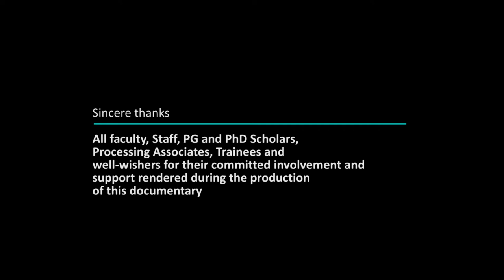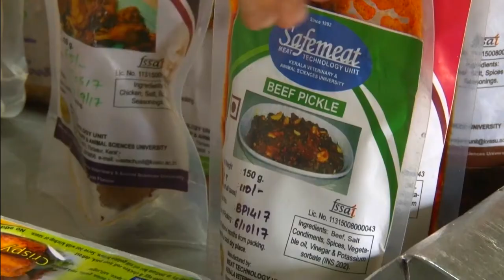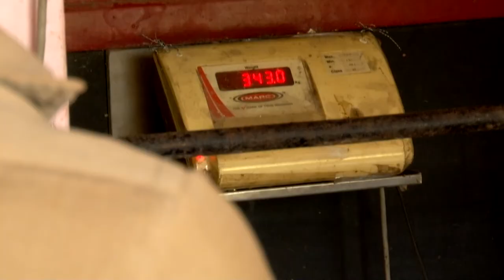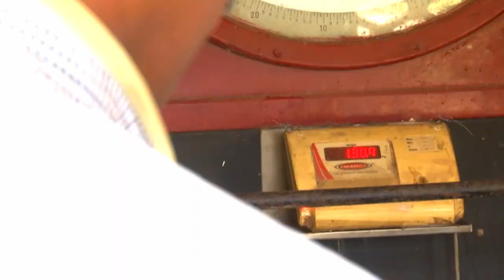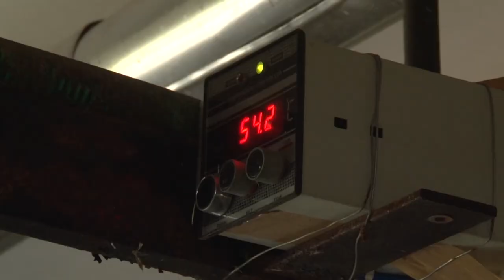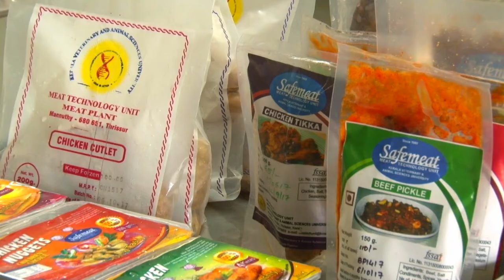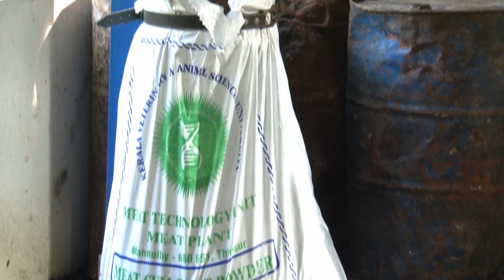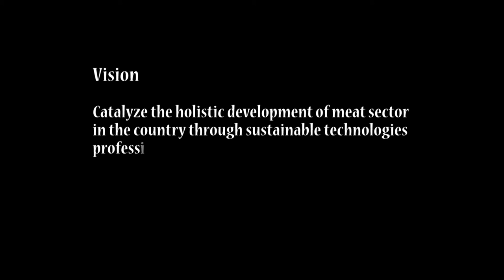Meat Technology Unit - A Kaleidoscope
A documentary about Meat Technology Unit, KVASU